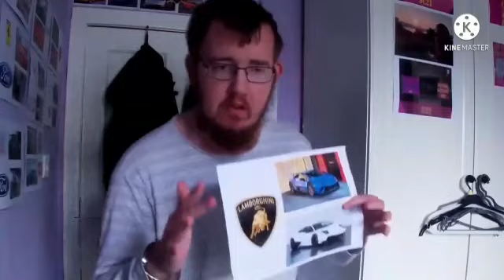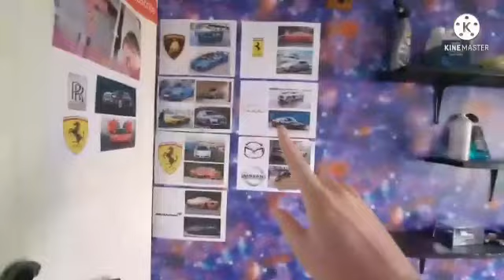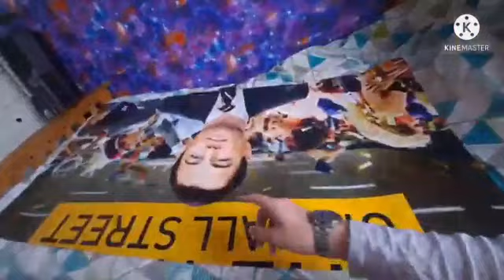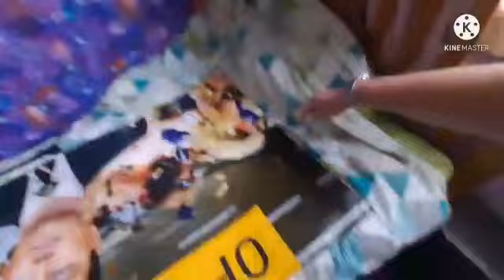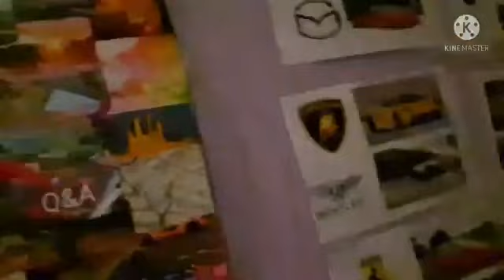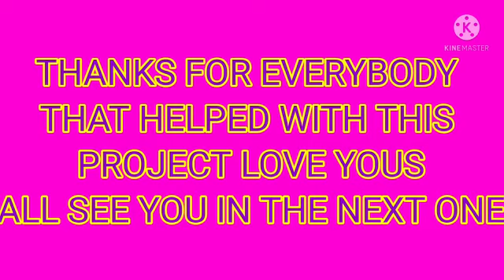POSTER COLLECTION PART 5 Vlog 26